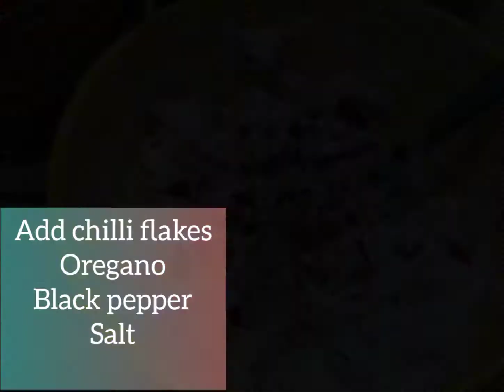Veg mayonnaise sandwich|| Easy & Quick mayonnaise sandwich || Easy breakfast recipe